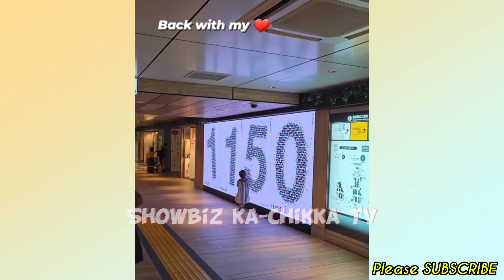Anne Curtis, Jasmine Curtis-Smith, Erwan Heussaff & Dahlia FLY to Japan for Fuji Rock Festival!💞 Wow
📣LATEST Showbiz ka-Chikka TV Update:

Anne Curtis, Jasmine Curtis-Smith, Erwan Heussaff & Dahlia FLY to Japan for Fuji Rock Festival!💞

Keep Safe!☺